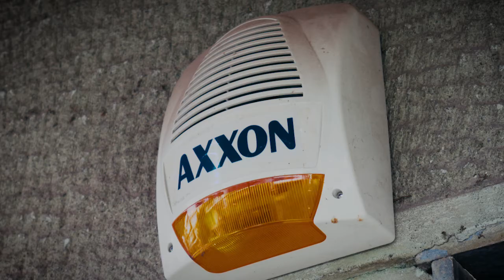Μπαλκόνι στον κόσμο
Φωτογραφία-κείμενο: Άγγελος Καλοδούκας
Το μπαλκόνι του σπιτιού μου το μετατρέπω κατά καιρούς σε κινηματογραφικό εργαστήριο. Κάθε τόσο βγαίνω με την κάμερά μου στο μπαλκονάκι του σπιτιού μου -1,5χ1,5 μέτρο το πολύ- και κινηματογραφώ. Πραγματικά, κάθε φορά μαγεύομαι από το τελικό αποτέλεσμα. Ενώ δεν συμβαίνει τίποτα το τρομερό, τα πάντα κυλούν με τον προβλεπόμενο τρόπο, κάτω από την επιφάνεια υπάρχει κάτι που πάλλεται. Απροσδιόριστο, ανέκφραστο, ανομολόγητο. Όπως και στην πραγματική μικρή ζωή μας. Περνά γρήγορα, άμορφα, αστραπιαία. Κάτω από την επιφάνεια υπάρχει κάτι, κάτι που το αναζητούμε αλλά ποτέ δεν το σχηματοποιούμε, δεν το κάνουμε ορατό, δεν το γνωρίζουμε επακριβώς ούτε εμείς οι ίδιοι. Κάτι που πάντα περισσεύει, κάτι σαν την τρύπια αγάπη μας, που δεν μας προστατεύει.